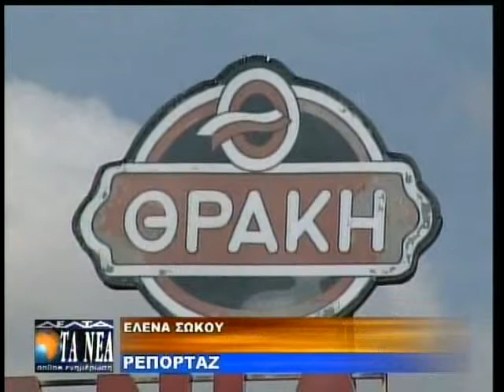ΕΝ ΑΝΑΜΟΝΗ ΕΞΕΛΙΞΕΩΝ ΓΙΑ ΤΗΝ ΕΚΤΑΣΗ ΤΗΣ "ΘΡΑΚΗ"